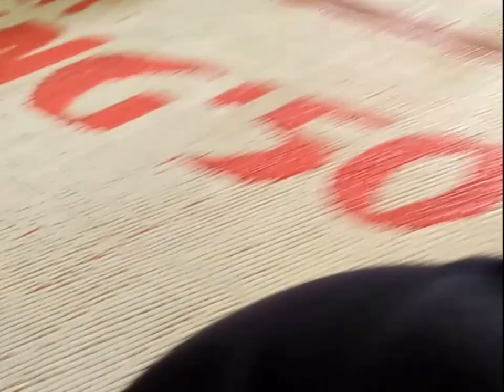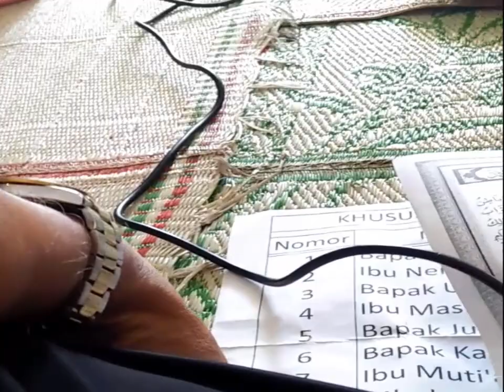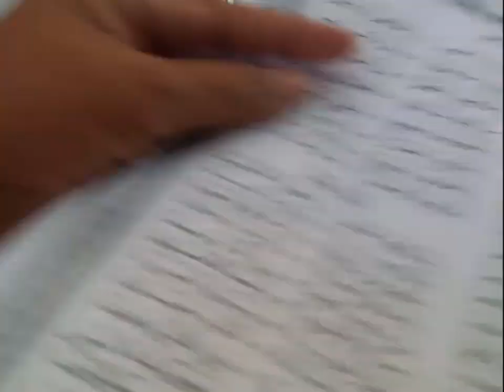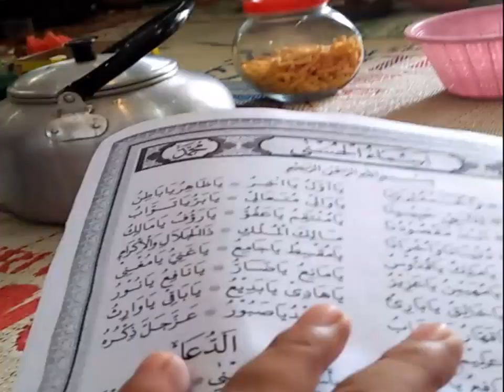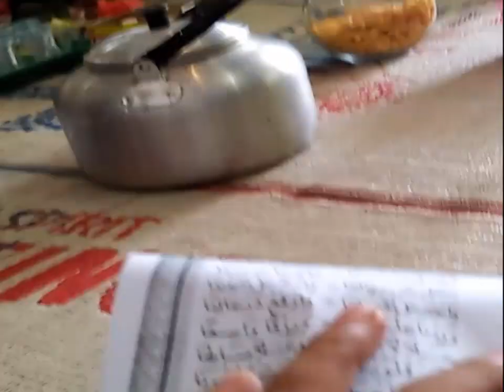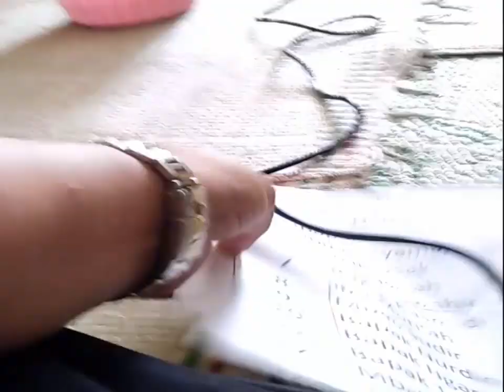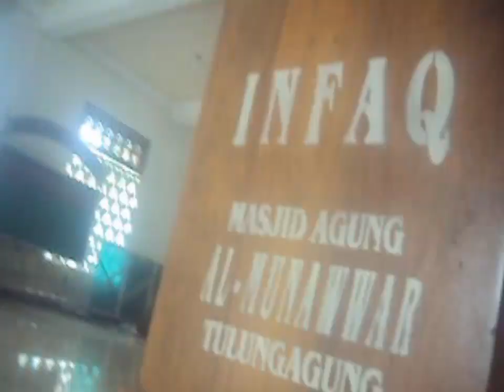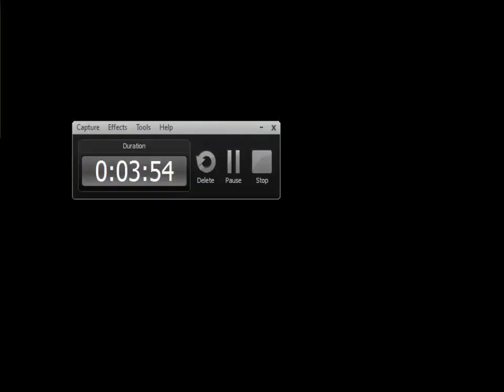CARA MENYATUKAN SILSILAH LEWAT PERTEMUAN KELUARGA BANI NERYAMAH DAN BANI IKHSAN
Ada istilah di kalangan Orang Jawa yakni "Kepaten Obor". Maksudnya apa? yakni tidak mengenal keluarga besarnya . Maka ada kiat dalam menyambung kekeluargan itu atau dengan bahasa lain menyatukan silsilah dengan pertemuan keluarga besar . Dua Bani bertemu dalam satu wadah PERTEMUAN KELUARGA . Adapun judul videonya adalah . CARA MENYATUKAN SILSILAH LEWAT PERTEMUAN KELUARGA BANI NERYAMAH DAN BANI IKHSAN.Semoga bermanfaat.